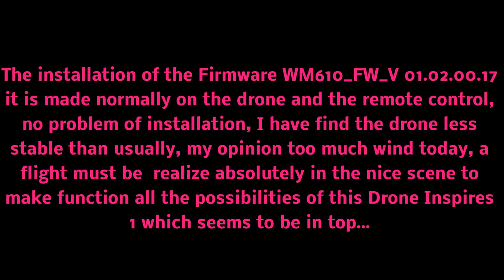Drone Inspire 1 TEST NEW FIRMWARE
Test Flight after the installation of the new DJInspire_1_Firmwarev1.2.0.17 firmware for Inspire 1